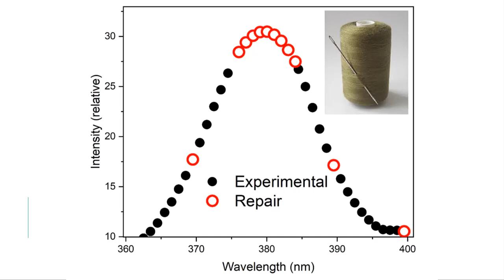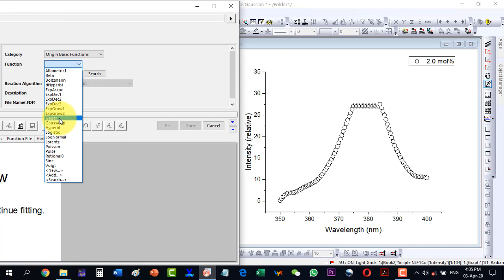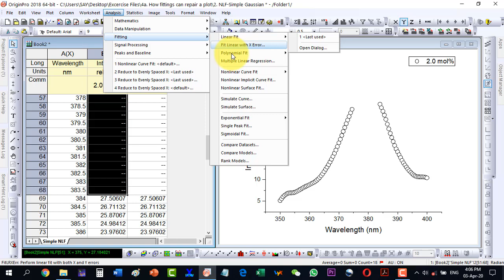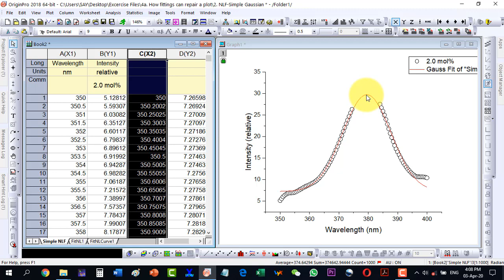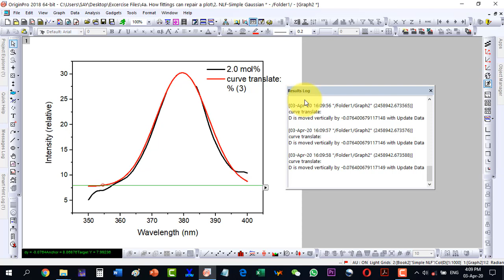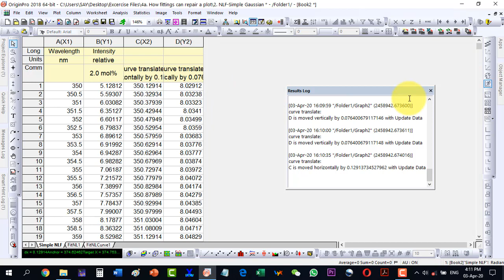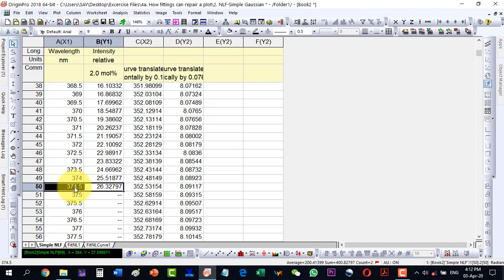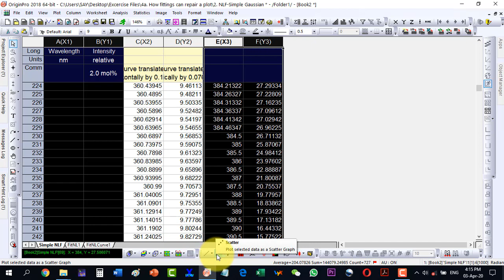Correct a graph in origin: tips and tricks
0:00 - How to Correct Saturation Issues in Plot Data Using Fitting in Origin
0:13 - How to Handle Saturation Limits in Your Data Analysis in Origin
0:21 - How to Correct Saturation in Your Data Without Re-measuring in Origin
0:31 - How to Start Correcting Data by Choosing the Right Plot in Origin
0:43 - How to Use the Gaussian Function to Fit Your Data in Origin
1:02 - How to Perform the First Gaussian Fit on Saturated Data in Origin
1:15 - How to Spot Incorrect Fitting Results in Origin
1:41 - How to Delete Problematic Data Points in Origin
2:11 - How to Rework the Plot After Deleting Data in Origin
2:27 - How to Re-run Gaussian Fitting After Data Adjustments in Origin
2:41 - How to Refine Your Fit for Better Accuracy in Origin
3:23 - How to Confirm Improved Gaussian Fit in Origin
3:44 - How to Fine-Tune the Fitted Data for More Accuracy in Origin
4:05 - How to Move and Paste Data for Better Fitting in Origin
4:25 - How to Vertically Translate Data for Alignment in Origin
4:43 - How to Match Data Points by Fine-Tuning the Plot in Origin
5:15 - How to Adjust Horizontal Data for Proper Fit in Origin
5:37 - How to Zoom In on Your Plot to Improve Data Accuracy in Origin
5:52 - How to Check if the Data Points Align with the Fit in Origin
6:20 - How to Select and Copy Accurate Data Points for Further Analysis in Origin
7:09 - How to Recover and Reintegrate Missing Data Points in Origin
8:01 - How to Correctly Define Data Ranges for Proper Plotting in Origin
8:28 - How to Combine Correct Data Points for a Clean Plot in Origin
9:05 - How to Check and Adjust the Final Fit Data in Origin
9:31 - How to View the Corrected Plot and Make Final Adjustments in Origin

In this video tutorial, we'll explore how to correct a graph in OriginLab using tips and tricks. Graphing data can be challenging, especially when trying to create an effective visual representation of your data. However, with OriginLab, you can easily create and manipulate your graphs to display your data in a way that makes sense. This video covers common graphing mistakes and how to correct them, as well as useful tips and tricks to improve the visual appeal of your graphs. Whether you're a beginner or an experienced data analyst, you're sure to learn something new from this video.

"data plotting" "graphing data" "data analysis" "OriginLab" "correcting graphs" "graphing mistakes" "visual representation" "data analyst" "data visualization" "graph manipulation" "graph customization" "graph design" "data display" "graph formatting" "data presentation" "graph optimization" "graph elements" "graph tips" "graph tricks" "data visualization software"